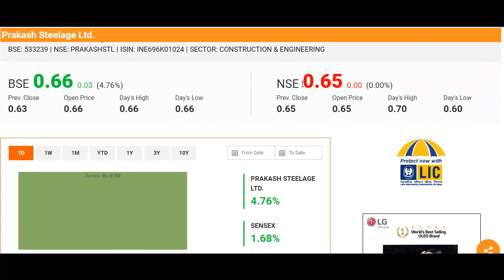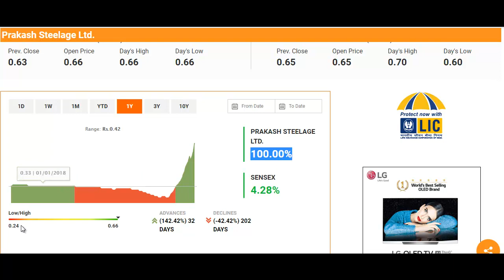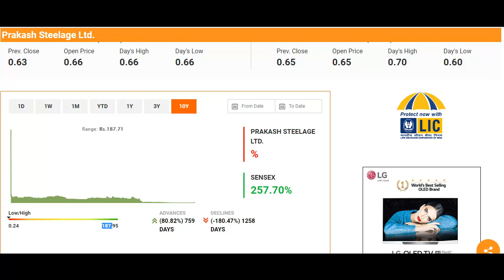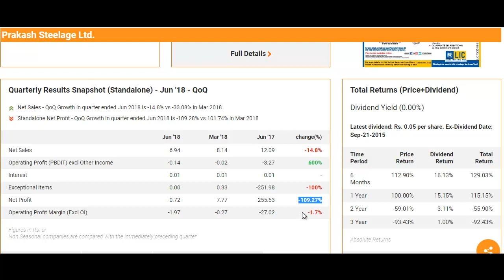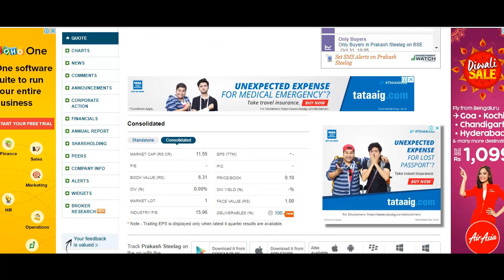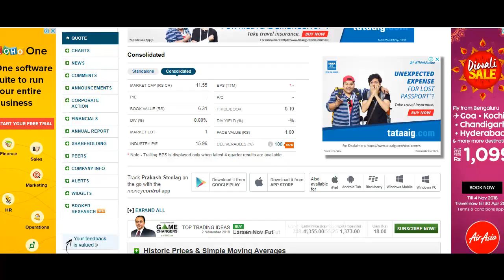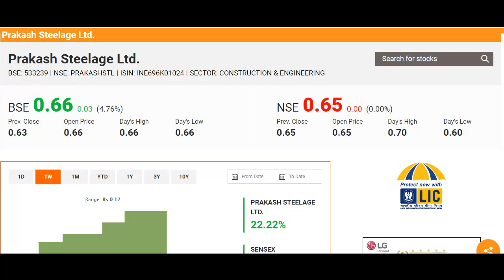Prakash Steelage शेयर की कीमत 65 पैसा, पिछले एक महीने में पैसा डबल किया, अब क्या करे?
What to Do with Prakash Steelage? Should I Invest in Prakash Steelage?
Prakash Steelage Stock Market Tips and Advice